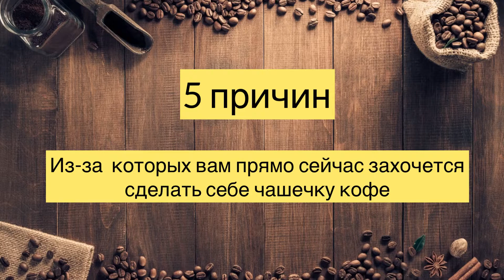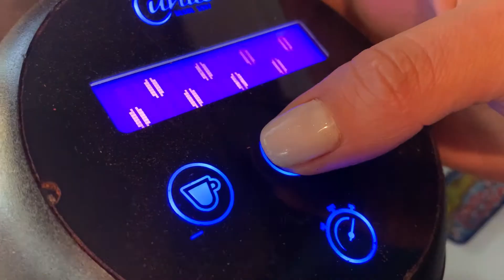5 фактов о кофе, о которых, Вы скорее всего, Не знали.